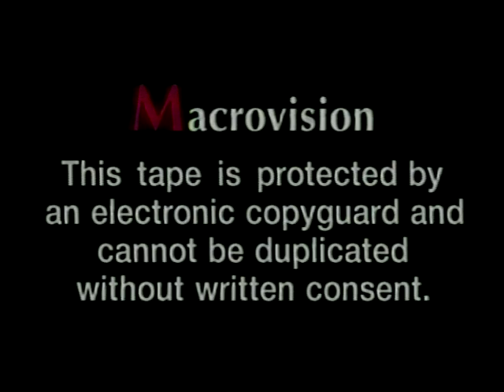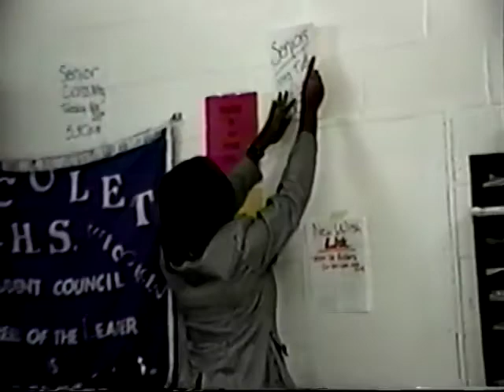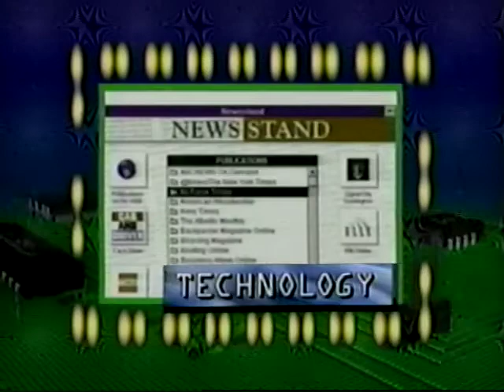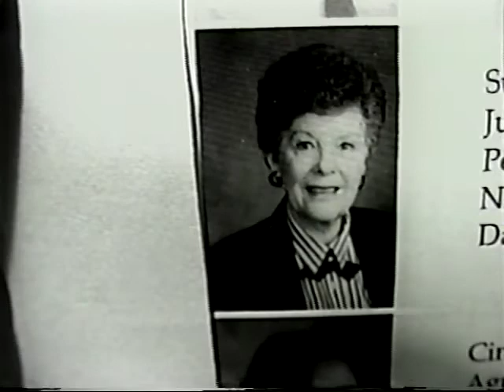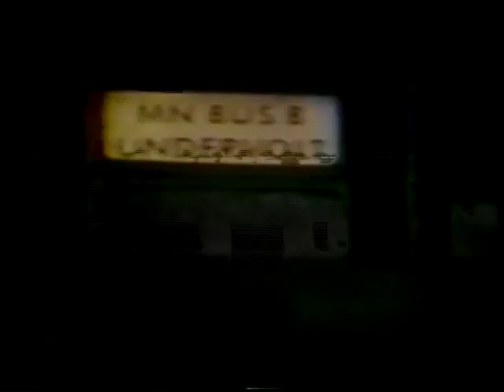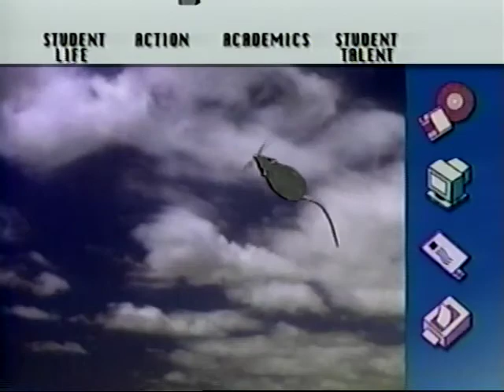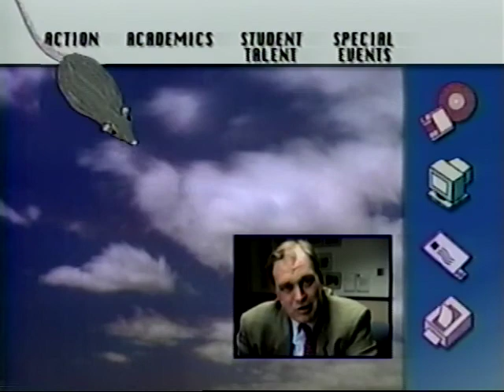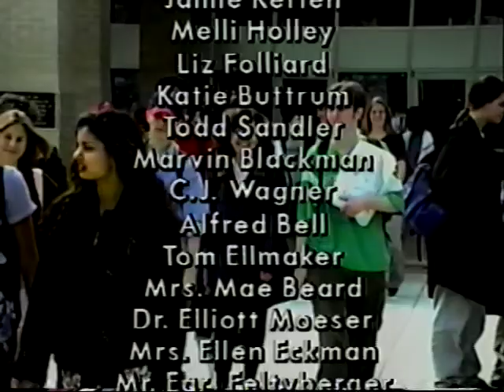Nicolet High School (Glendale, WI) 1995-1996 Video Yearbook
VHS Cassette Capture